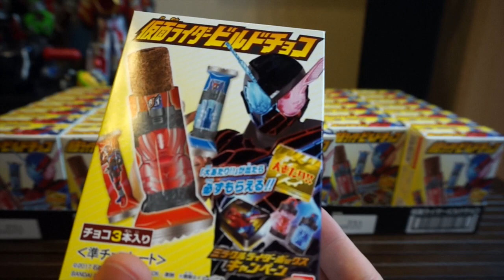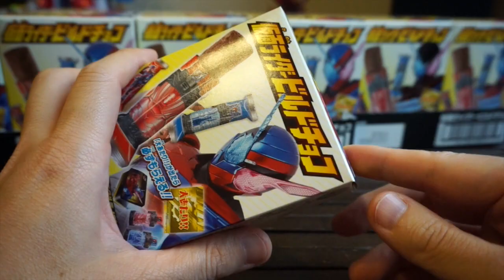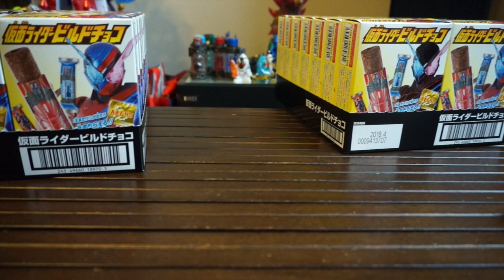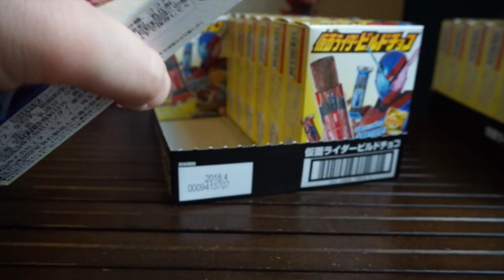【仮面ライダービルド】ダークビルドが当たりだ⁈ 仮面ライダービルドチョコ 開封動画＃２ 当たり出るかな？ ★ Kamen Rider Build candy toys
今年こそ当たりを引くぜ！

仮面ライダービルド 購入予定玩具
変身ベルト DXビルドドライバー
DXフルボトルホルダー
回転剣銃 DXドリルクラッシャー
ボトルチェンジライダーシリーズ　01仮面ライダービルド ラビットタンクフォーム

変身ベルト DXバグルドライバーツヴァイ＆仮面ライダークロニクルガシャット
DXゼビウスガシャット